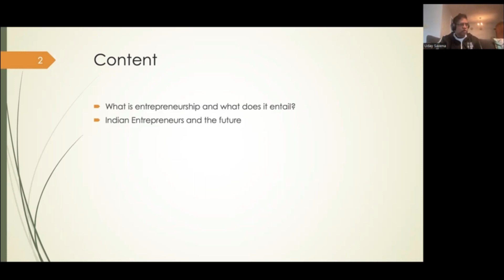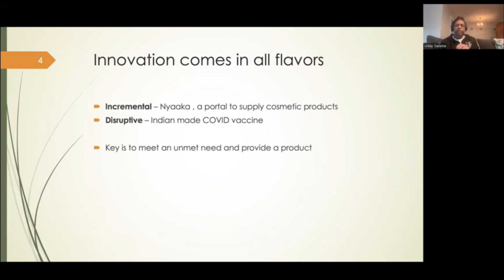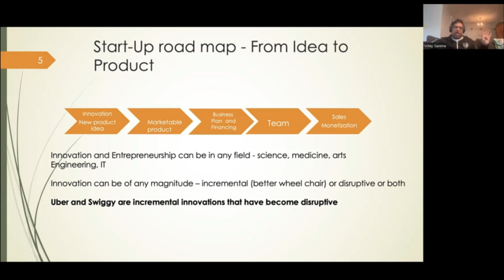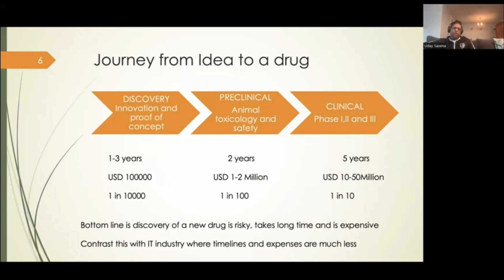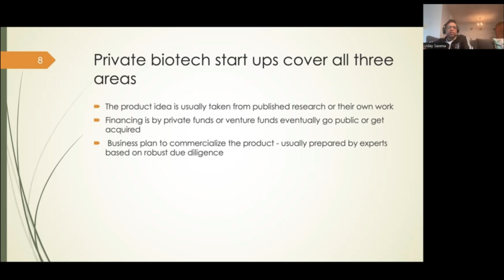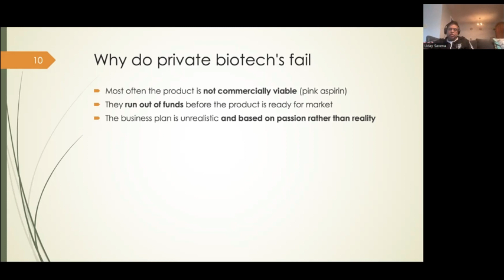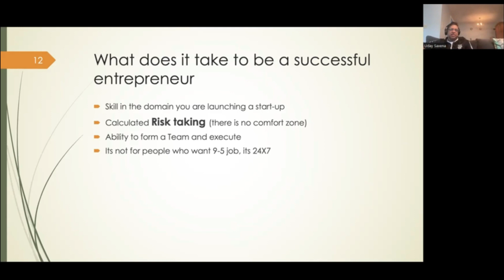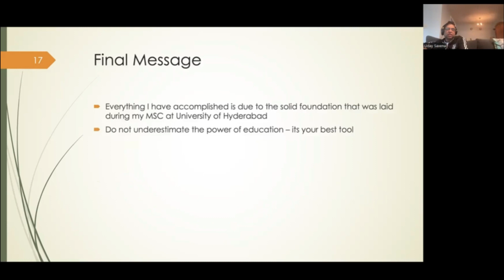Entrepreneurship for Beginners | IEFR Lecture Series with Dr. Uday Saxena | SciKonnect Academy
Welcome to the captivating world of entrepreneurship with Dr. Uday Saxena as he navigates through the strategies and mindsets crucial for success in this dynamic field. Join us for an enlightening session as part of the IEFR Lecture Series, now hosted by SciKonnect Academy.

Dr. Uday Saxena, a distinguished figure with a Ph.D. from Memorial University of Newfoundland and a rich background including a Post-Doctoral Fellowship from Columbia University, unfolds the secrets behind successful entrepreneurship. With experiences at esteemed institutions like Parke-Davis/Pfizer and as Chief Scientific Officer of Dr. Reddy’s Laboratories, Dr. Saxena's insights are invaluable.

IEFR, through its mission of fostering diversity and inclusivity in the scientific community, empowers women scientists with the tools and support needed for translational research and entrepreneurship. Their programs aim to equip women scientists with skills to excel in research, leadership, and entrepreneurial endeavors.

Highlights of this session include:
1. Step-by-step guide to starting a company
2. Understanding the essence of entrepreneurship
3. Navigating the journey from idea to product
4. Insights into the world of private biotech startups
5. Key elements for entrepreneurial success
6. The future of Indian entrepreneurs

Join SciKonnect Academy, powered by Biopatrika, in our commitment to excellence in the biosciences. Our meticulously crafted courses cater to individuals across all career stages, ensuring academic fortification and industry readiness.

Edited by: Virender Singh
🔗 Follow us for more inspiring content and stories that redefine possibilities! 🌟🔬

Timeline
1:44 - How to do a start-up company: Step by Step guide to entrepreneurship
3:43 - What is Entrepreneurship?
5:05 - Innovation comes in all flavors
6:33 - Start-up road map - from idea to product
11:43 - Journey from idea to a drug
15:17 - Three elements of converting idea to product
20:00 - Private biotech start-ups
21:15 - Why do private companies succeed
23:29 - Why do private biotech's fail
25:13 - Have a 5 year plan for a start-up
27:38 - What does it take to be a successful entrepreneur
30:19 - Most important things for success as an entrepreneur?
31:44 - What is the future of Indian entrepreneurs?